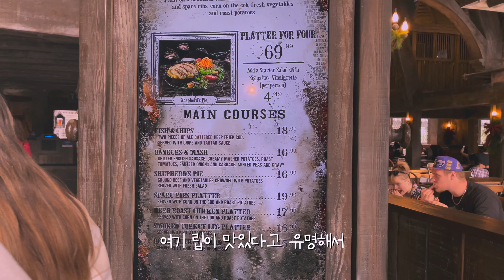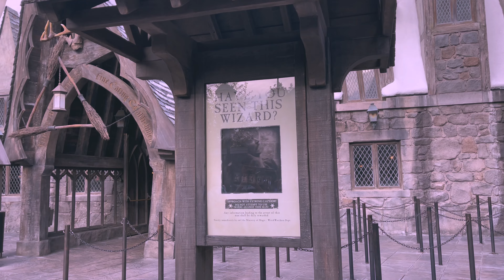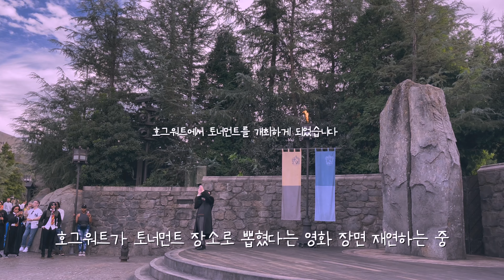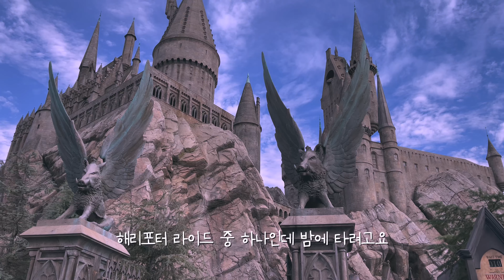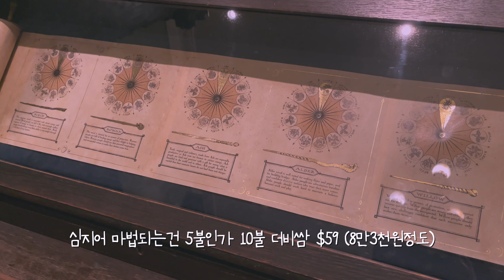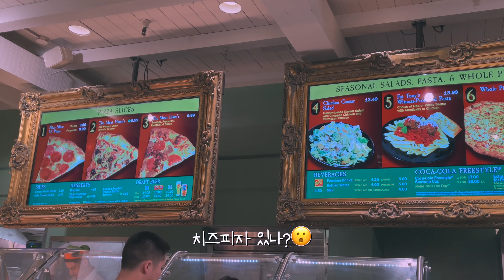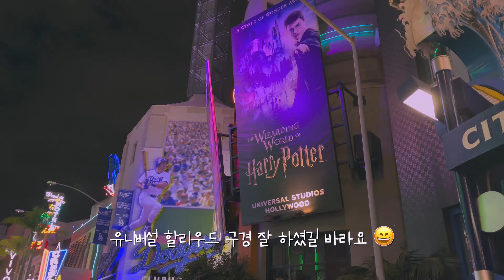[CALI VLOG🇺🇸] Universal studio halloween horror nights (Store tour), dog daily vlog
안녕하세요.
10월 31일날 알서방과 유니버셜 스튜디오 할로윈 호러나이트에 다녀왔어요.
호러나이트 마지막날이었는데 월요일이라 그런지 사람이 많이 없어서 널널하게 놀다 왔네요 ^-^
쫄보라 하나밖에 안가고 그나마 다녀온곳을 영상에 담을까 고민 고민했는데 로아가 제 브이로그를 좋아해서 너무 잔인한 장면이랑 너무~ 무서운장면은 빼기로 결심했어요.
귀여운걸 좋아해서 소품샵 위주로 영상에 담아봤습니다.
오늘은 요리하는 장면이 아예없지만 영상보면서 재미있으시길 바래요 ^-^

Hello!
I went to Universal studio halloween horror nights on October 31.
It was the last day of Horror Night but it fall into Monday so there weren't many people we could enjoy the theme park freely.
I was soooo scared that we went only one horror maze. I thought a lot either add the scene or not but decide to take out the crule and scary scenes because Loa loves to watch my Vlog.
So I captured the video focusing on the character shops instead. There's no cooking scenes today but I hope you enjoy walking through the universal shops